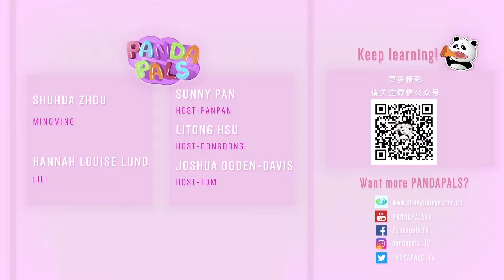Chinese Sports | Panda Talk ep. 10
What sports do you think are popular in China? If all you can name is ping pong, then you REALLY need to watch this week's Panda Talk! Come learn about the most popular sports activities and how to talk about them!

Enjoy learning Mandarin Chinese the easy way with the whole family!

All PandaPals original songs are by Michael Wang!

PandaPals is an easy, fun, engaging way for kids and parents to learn basic Mandarin Chinese together! Built for young learners and fun for adults alike, PandaPals hosts and puppets teach Chinese language and culture through lessons, songs, and skits fit for kindergarteners, elementary schoolers, or beginners of any age.

PandaPals is an independently-produced Chinese learning program, made by people who love Chinese and want you to enjoy learning it with your whole family. We work to provide interesting, engaging, healthy, encouraging, and hilarious content that parents will enjoy as much as children.